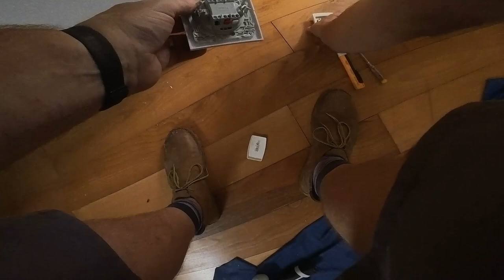Vlog 22 - Feeling flat and dysfunctional today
Do you ever have days when nothing ever seems to go to plan? Well, this is my day today! Doing some minor electrical work in the gite today which seemed to take forever to complete.